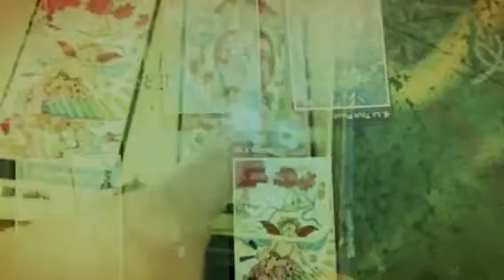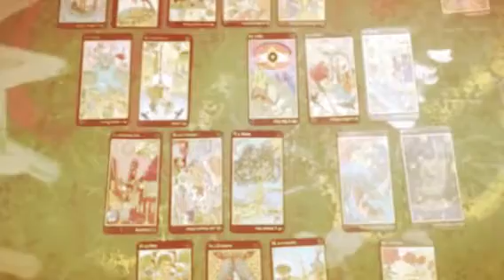Le Jeu du Phénix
Le premier jeu de philosophie au monde, aux multiples ramifications.